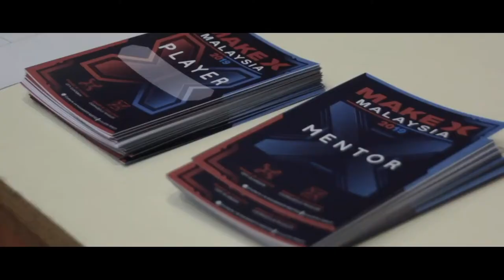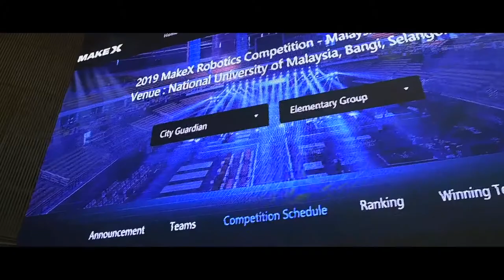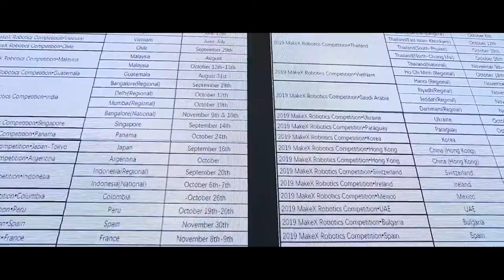2019 MakeX Robotics Competition - Malaysia